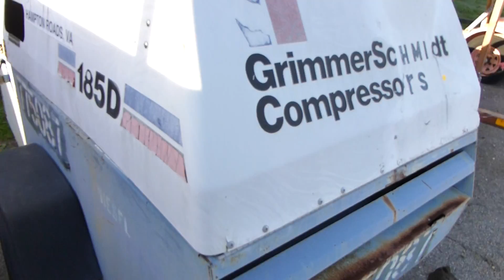Grimmer Schmidt Towable Diesel Air Compressor - Tag #47474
Grimmer Schmidt Towable Diesel Air Compressor
Model No. E1805
1,365 Hours
Serial No. 185D-18791